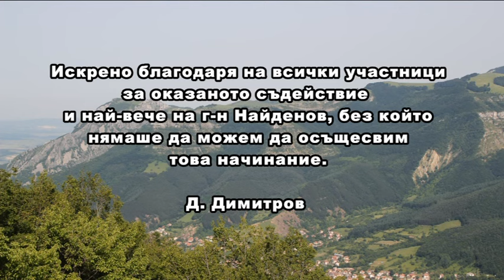Стрелба на 1201 метра - 2ра част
Филм на Димитър Димитров